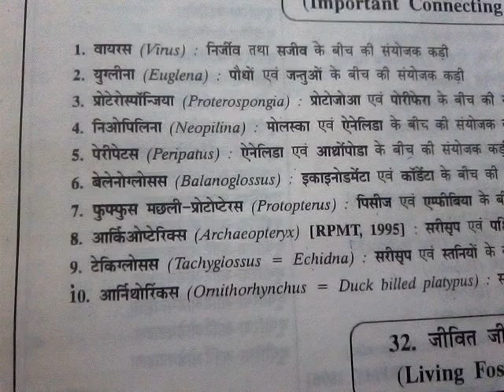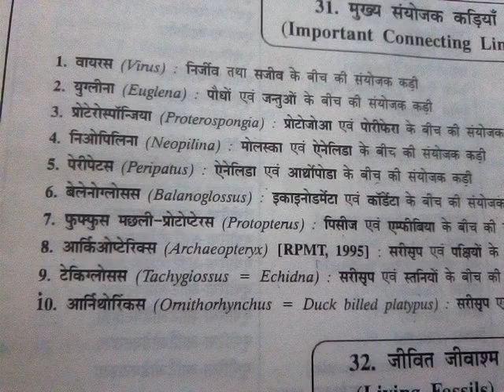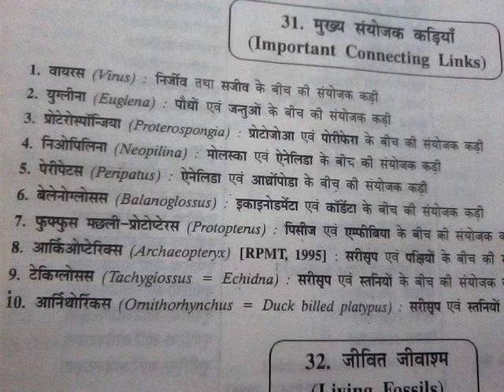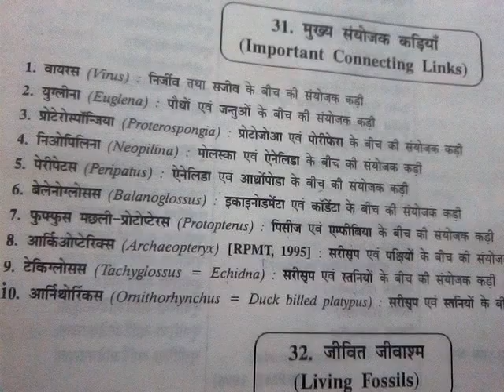Important connecting link between phylum by amit devaliya